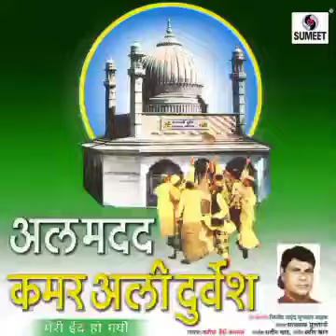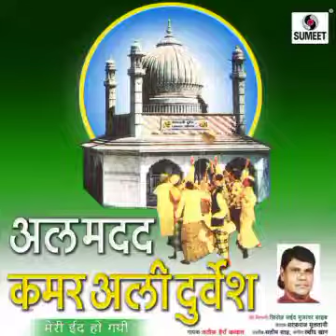Ya Karam Ya Karam By Lateef Haira Qawwal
learn more listen ads free with youtube premium song

Song  Credit
Singer  Lateef Haira Qawwal
Music  Rashid Khan
Lyrics  Sarfaraz Sultani
Album  Al Madad Kamar Ali Durvesh